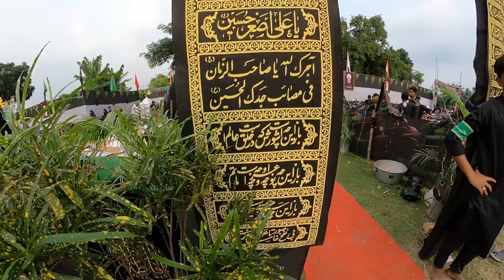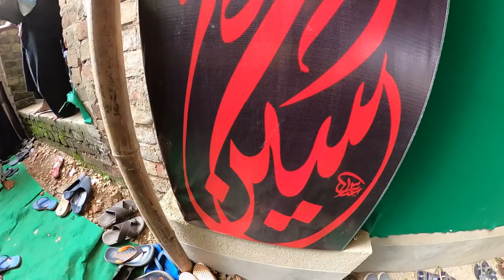Day View of Sarania Karbala Taki Hasnabad Calcutta Azadari 2022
72 Shohdaye Karbala ke Taboot, Sarania Taki Hasnabad